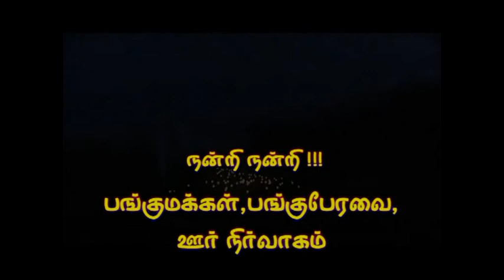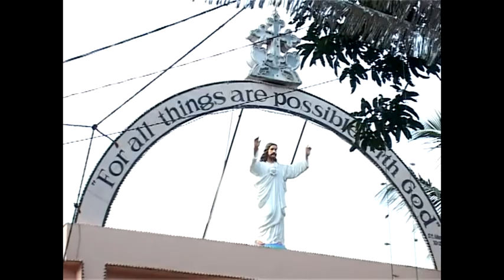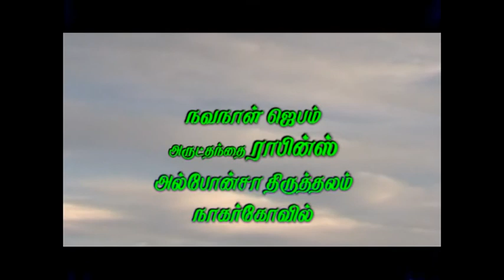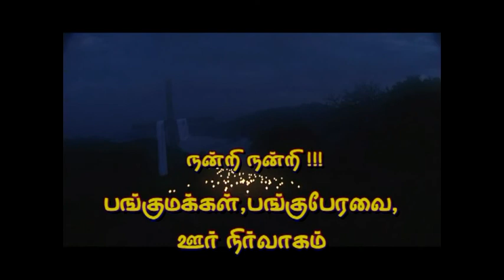Alphonsa School nagercoil Feast day Prayer